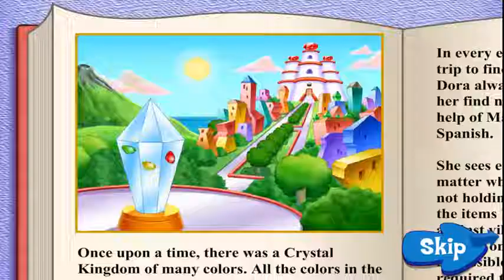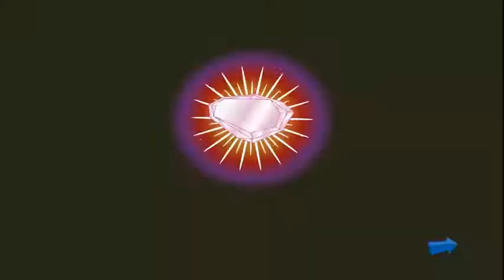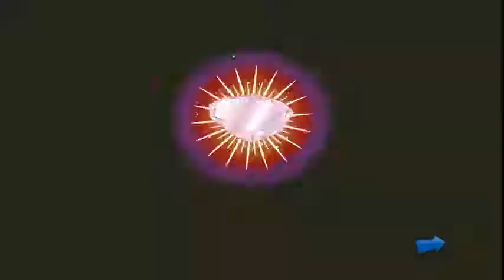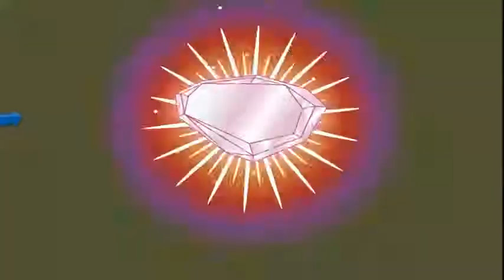Dora The Explorer Dora Saves the Crystal Kingdom Dora Game For Kids1